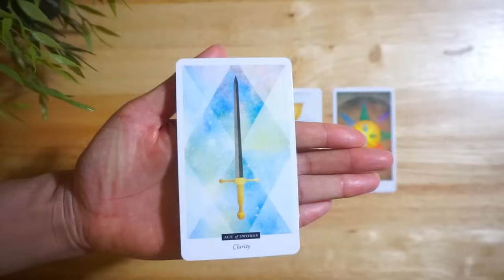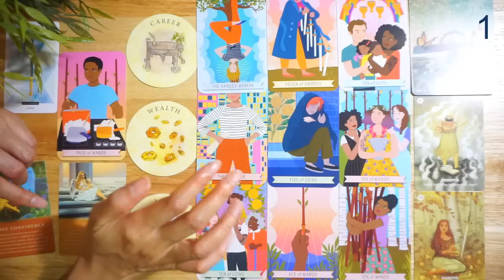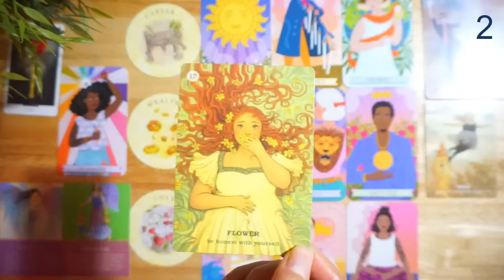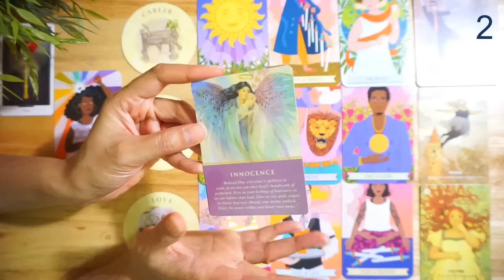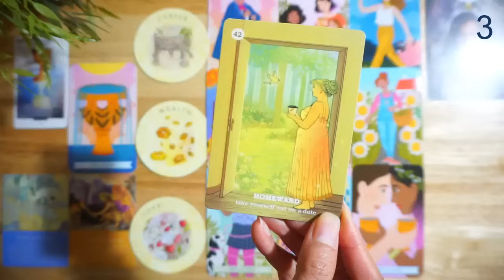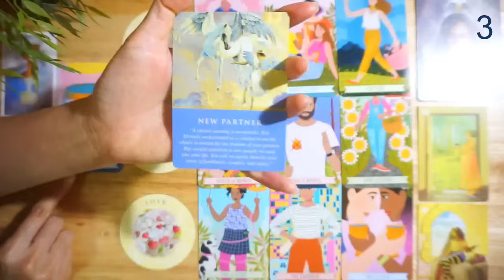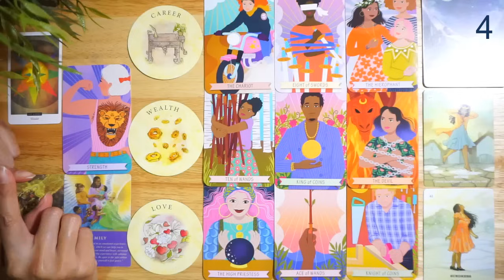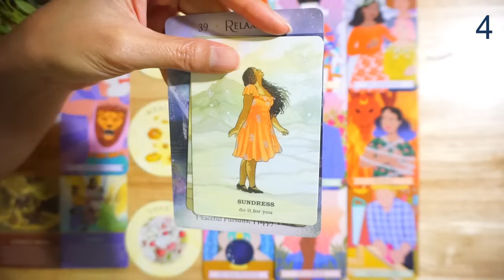Pick A Card : ชีวิตดี๊ดีที่จะเกิดขึ้นกับคุณ ในเดือนกรกฎาคม 2567?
- การ์ดที่เอามาให้เลือก 4 การ์ดเปิดคลิป

- การ์ดที่ใช้แต่ละกอง
The good karma tarot

ไพ่ที่แม่นยำที่สุดศาสตร์หนึ่ง
ใครสนใจไพ่ใบชาไปจัดกันได้เลยจ้าา
คลิปนี้แต้วใช้เฉพาะหัวข้อนะคะ
ขอบคุณคุณปุ้ยที่มอบไพ่สำรับนี้ให้แต้วนะคะ

X และ TikTok ก็มีแล้วนะคะ

ชีวิตดี๊ดีในเดือนกรกฎาคมเดือนนี้
คลิปมาช้าสักหน่อย
แต่ฟินทุกกองจ้าาา

Time Stamp
เลือกไพ่ 01:24

กองที่ 1

เปิดไพ่ 02:38
อ่านไพ่ 05:04

กองที่ 2

เปิดไพ่ 22:17
อ่านไพ่ 25:17

กองที่ 3

เปิดไพ่ 45:35
อ่านไพ่ 48:25

กองที่ 4

เปิดไพ่ 1:08:05
อ่านไพ่ 1:10:34